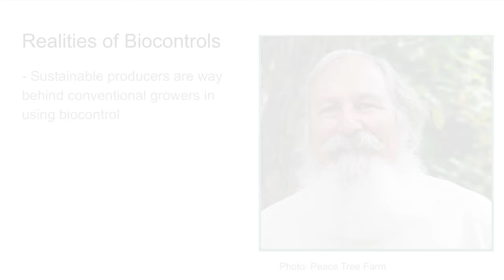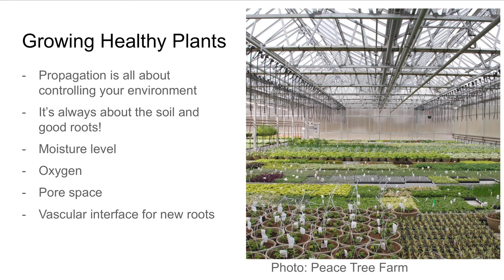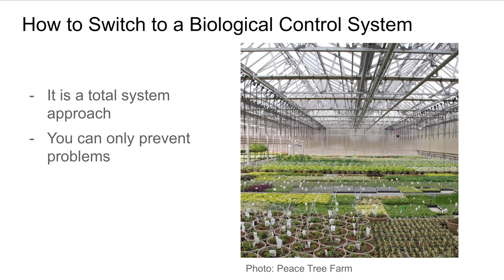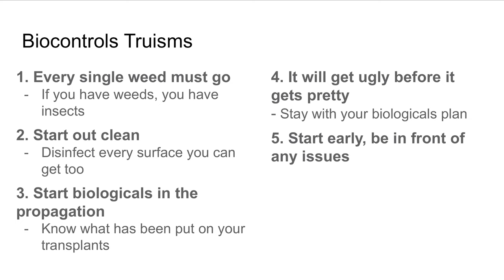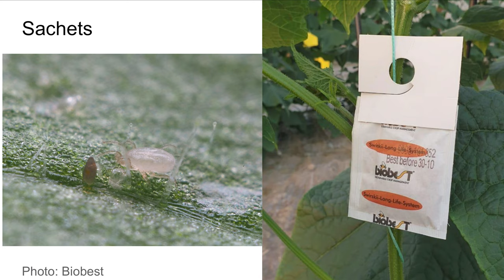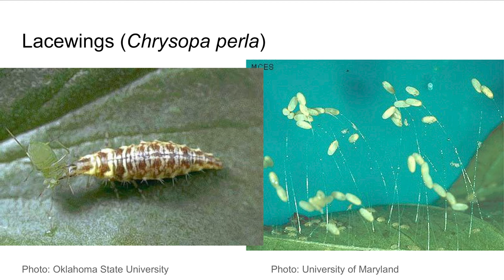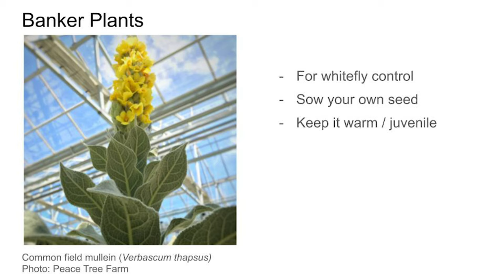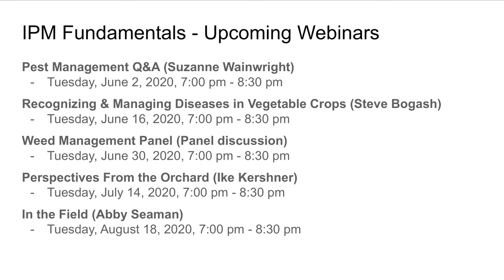Fundamentals of IPM: Greenhouses & Hoophouses [Webinar]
IPM is a key approach for effectively managing and controlling weeds, pests, and disease on sustainable farms. By implementing IPM techniques, farmers can prevent problems before they happen and better control those that do.

This session will address the key building blocks of an IPM approach to farm management, focusing on methods farmers can utilize in greenhouses and hoop houses, through the experience of Peace Tree Farm.

The webinar will consist of portions of two popular sessions Lloyd hosted at recent PASA Sustainable Agriculture Conferences, where he reviews techniques he feels are key to IPM success. Following the recorded portion of this webinar, you’ll participate in a live Q&A.

This webinar is being offered free of charge through support from a Specialty Crop Block Grant from the Pennsylvania Department of Agriculture.